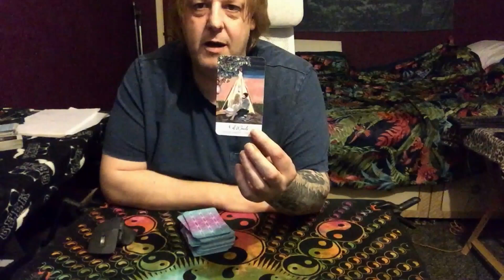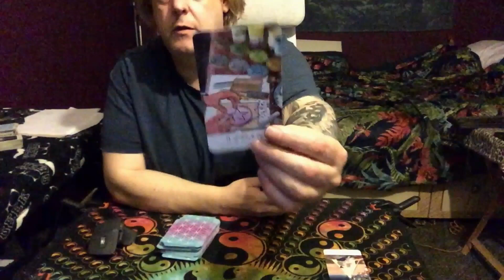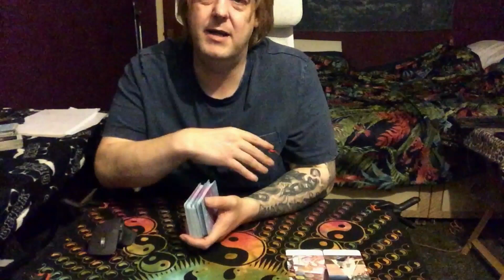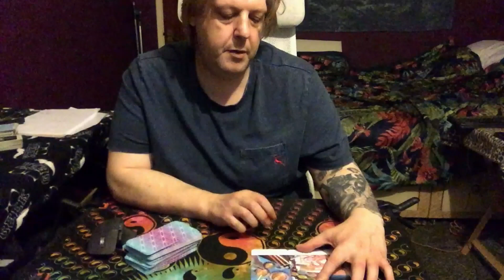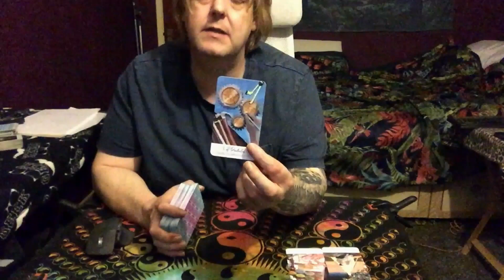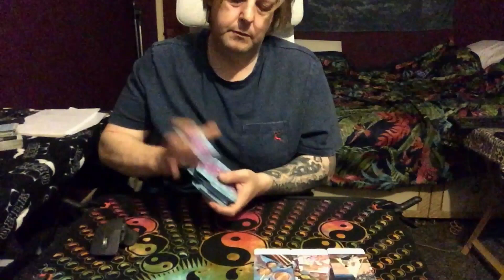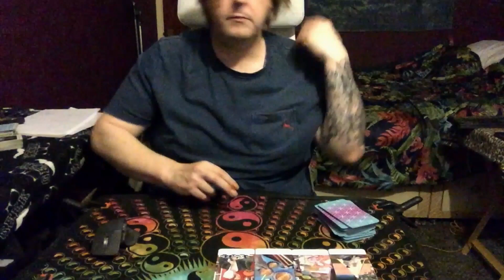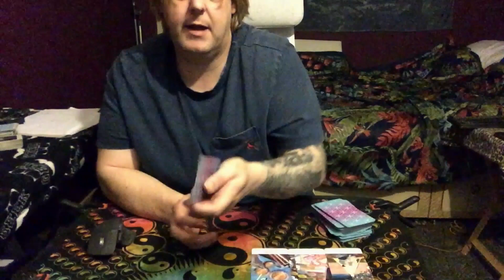Sagittarius September 1/7 Tarot - THE PAIN IS UNBEARABLE WITH THE HAND THAT ROCKS THE CRADLE